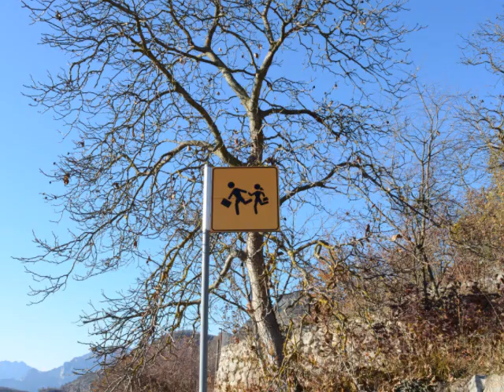Manzano - Mori - provincia di Trento - Italia